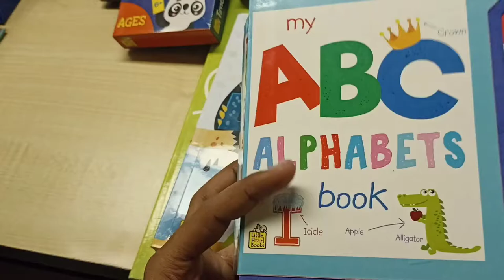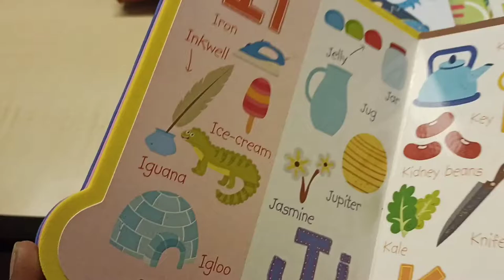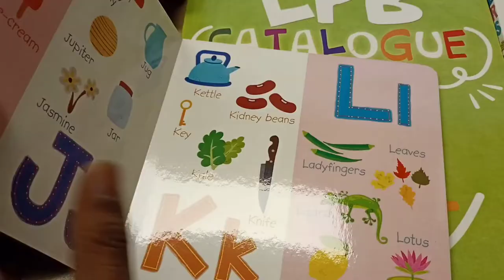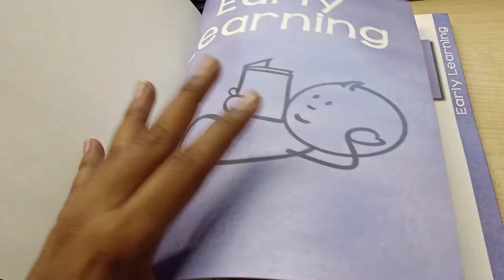I am more creative.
Hello everyone! Here, we bring you daily new and informative videos covering a wide range of topics - business tips, personal development, latest news, and intriguing stories from around the world. 🌎✨

Our aim is to assist you in making your life better and provide guidance in the realms of new knowledge and progressive thinking. On this channel, we present daily videos to offer you new learnings and motivation. 💡🚀

We welcome your suggestions and questions, and your thoughts inspire us to move forward. 🙌💬